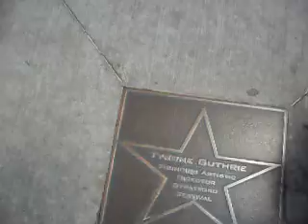Stratford - Avon Theatre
After the video ended, we met the girl who was in Never Say Never who was playing the violin!! she was SOOOOOOOOOOOOO sweet!!! we had like a 20 minute conversation with her & her day, very nice people (: